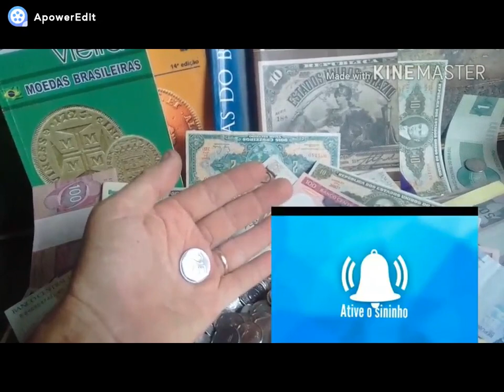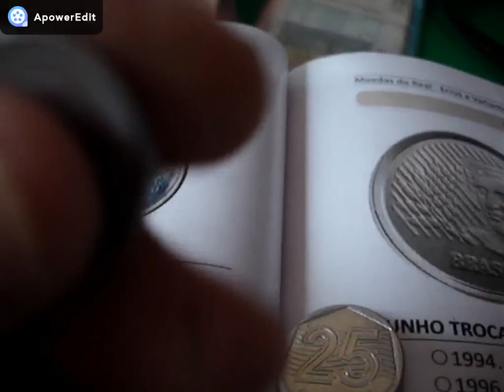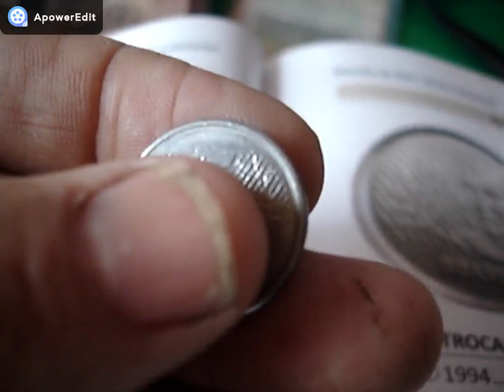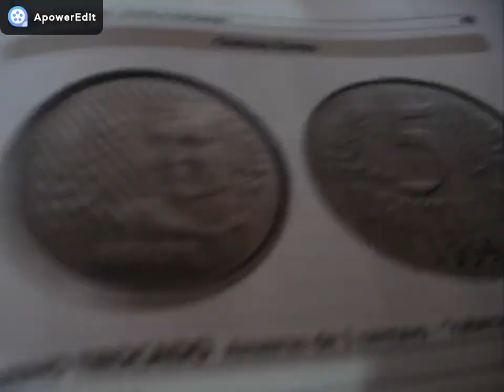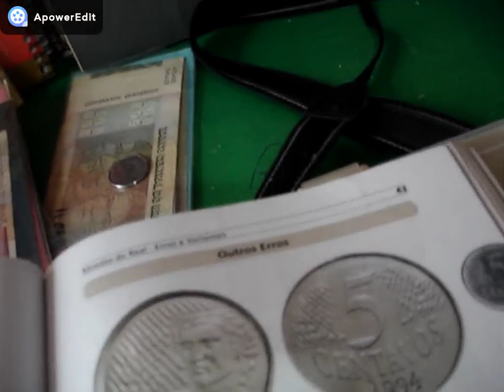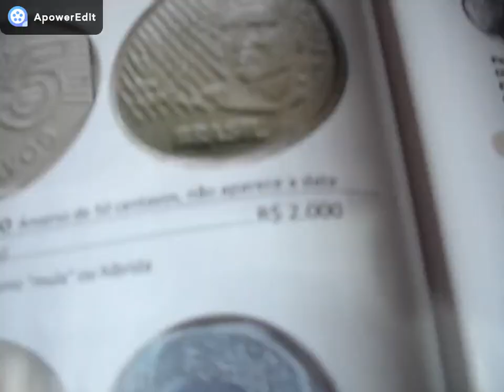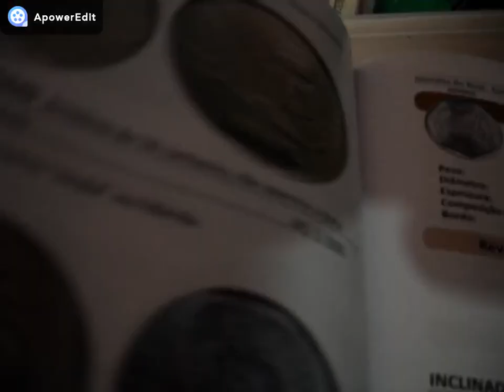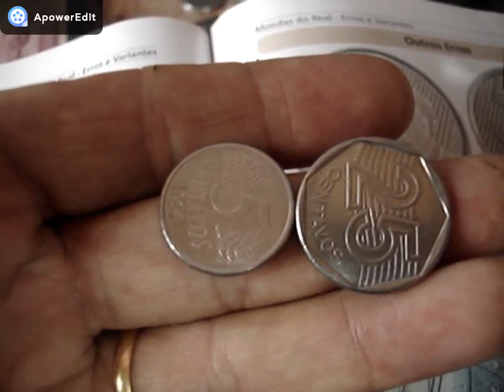3500,00 REAIS VALE 2 MOEDAS QUE CIRCULA DE 5 E 25 CENTAVOS 1994 SERÁ QUE VOCÊ TEM ELAS? VEJA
CANAL BRASLUX MOEDAS E CEDULAS RARAS NESTE VIDEO MOSTRAMOS MOEDA DE CENTAVOS QUE VALE UM BOM DINHEIRO CONFERE